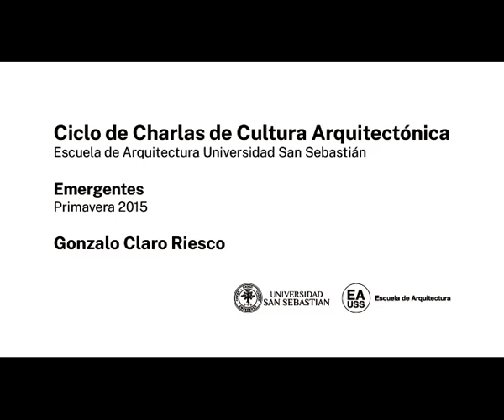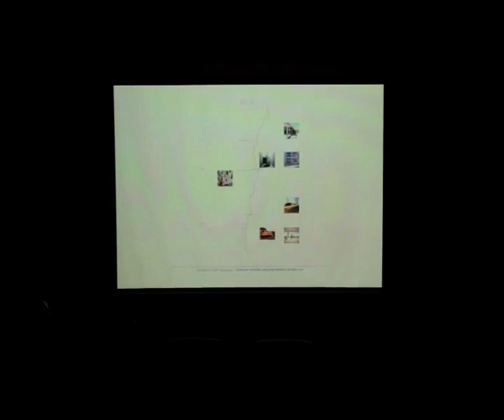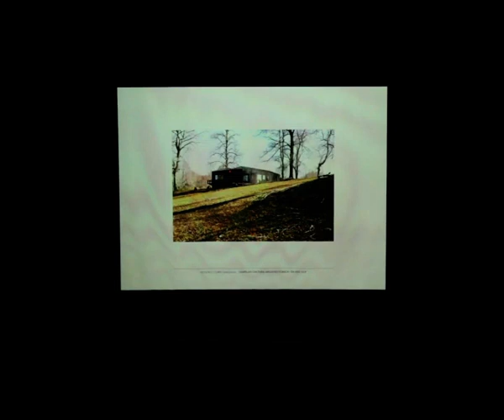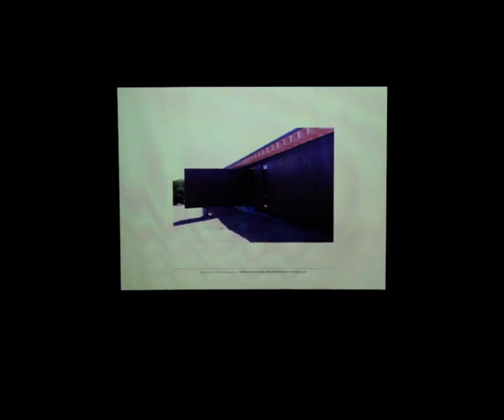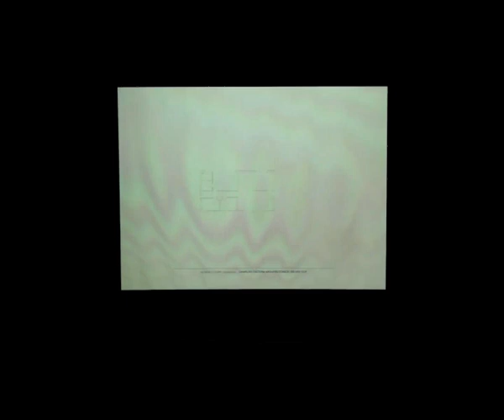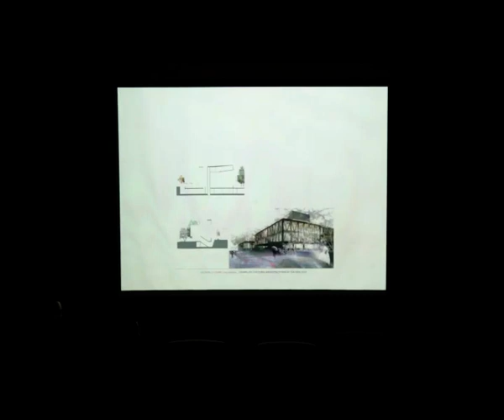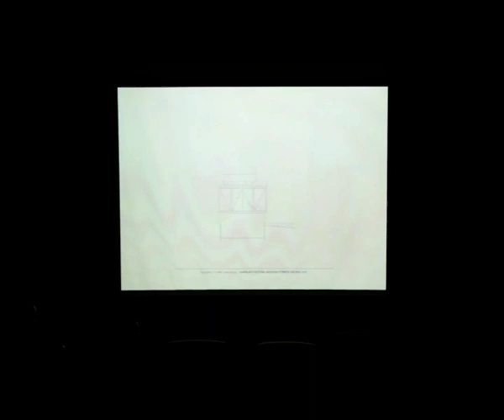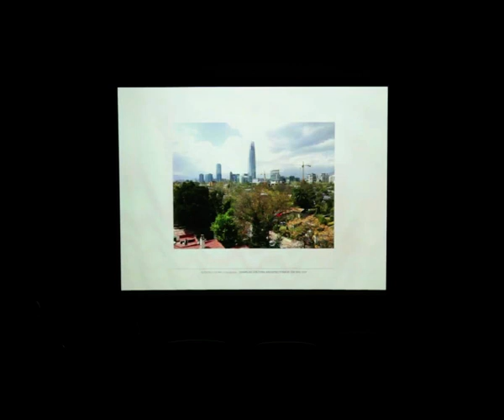EA USS CCP CCCA Emergentes Gonzalo Claro Riesco